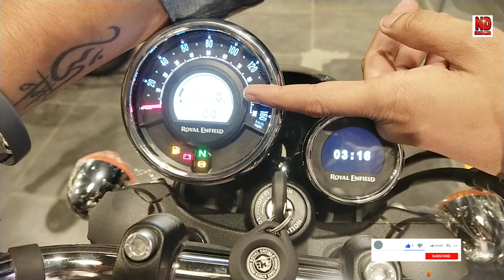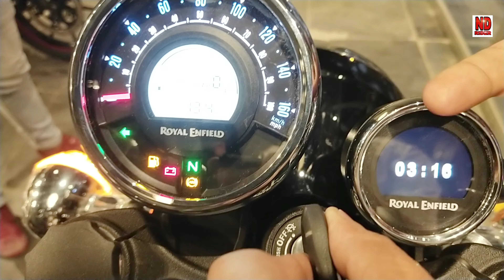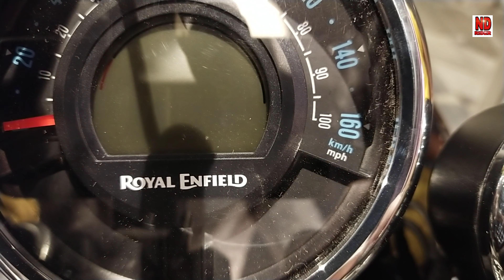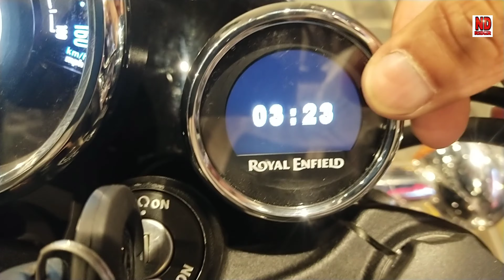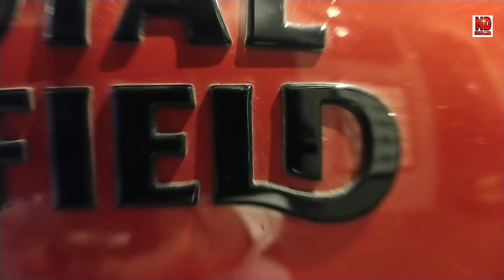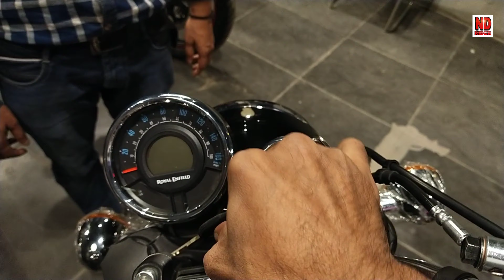Royal Enfield Meteor 350 Reviews Diwali cracker?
Soni automobile Mangolpuri and Peeragarhi